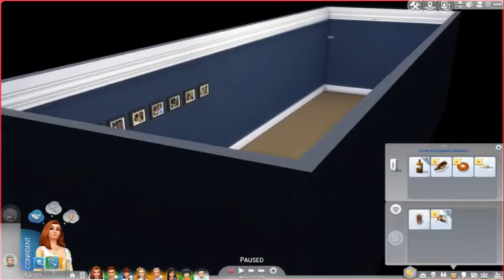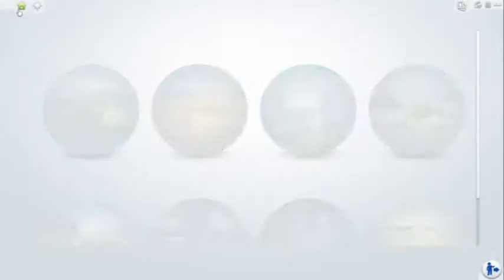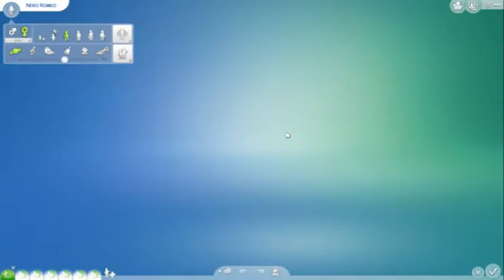The Sims 4 100 Baby Challenge | Live Stream (P70)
Welcome to my 100 Baby Challenge series.